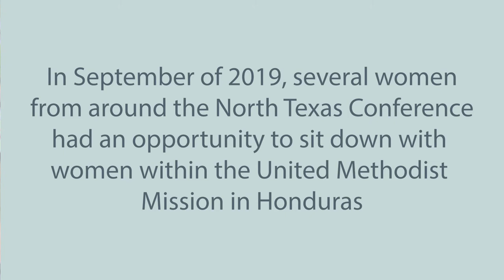Honduras: Women's Ministry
In September 2019, Bishop Michael McKee and a group of pastors and lay from the North Texas Conference toured Honduras. The Center for Missional Outreach has been in dialogue with leaders of the Mission in Honduras to develop ways for local churches in North Texas to be in partnership with our Honduran brothers and sisters.